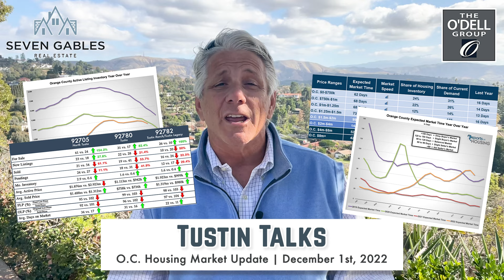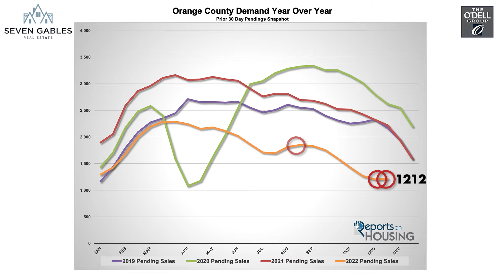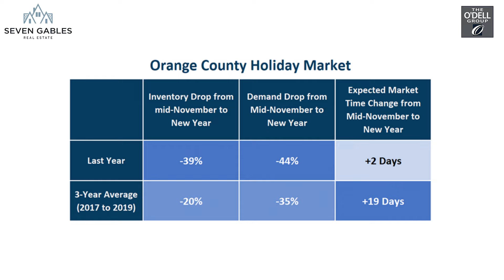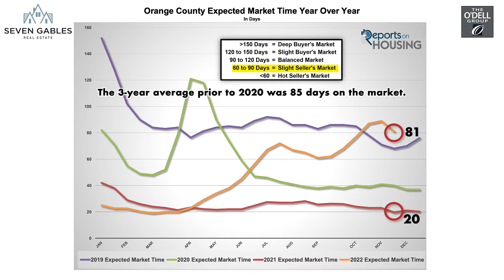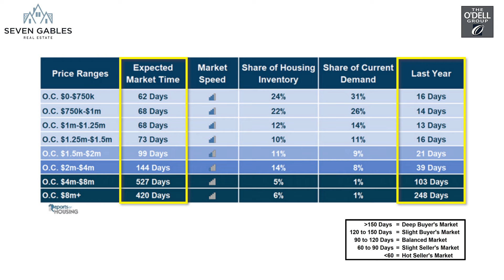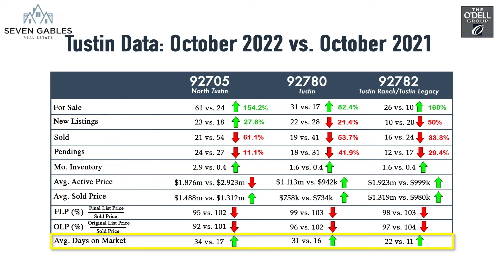Orange County Housing Market Update: How the Holidays Affect Inventory, Demand, and More (12/1/22)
We are back with another episode of Tustin Talks, a data-driven housing report for Orange County locals and those interested in becoming Orange County locals! Today Dean talks about the Holiday Market and how it's affecting OC's Active Listing Inventory, Demand and Expected Days on Market. We cover our Tustin micro markets after looking at the broader Orange County data by taking a look at the 92705, 92780, and 92782 statistics.

Please leave any questions below in the comment section, we are always happy to answer!

SPECIAL THANKS TO OUR SOURCES STEVEN THOMAS OF REPORTS ON HOUSING AND KEEPING CURRENT MATTERS

Homebuyers
Top Orange County Realtor
Real Estate Expertise
Great Recession